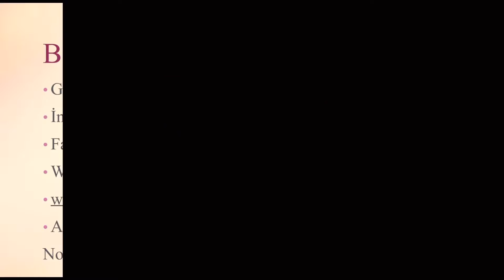GÖĞÜS BÜYÜTME YÖNTEMLERİ - Plastik Cerrah Doç. Dr. Hasan Mete Aksoy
Doç. Dr. Hasan Mete Aksoy Kimdir?

1967 yılında Ankara Polatlı ilçesinde dünyaya gelmiştir. 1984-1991 yıllarında Hacettepe Üniversitesi İngilizce Tip Fakültesinde Hekimlik eğitimini almıştır.

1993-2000 yılları arasında Hacettepe Üniversitesi Tip Fakültesi Plastik Cerrahi Anabilim Dalında Uzmanlık Eğitimini tamamlamıştır.

Temmuz 2020 tarihinde Doçentlik Ünvanını almıştır. Halen Bahçeşehir Üniversitesi Tip Fakültesi Plastik Cerrahi Anabilim Dalında Öğretim Görevlisi olarak Tıp Eğitimine katkı sağlamaktadır.

13 yıldır hizmet verdiği Kocaeli'de Haziran 2021'den beri Özel Muayenehane açarak Plastik ve Estetik Cerrahi alanında hastalarına aktif olarak hizmet vermeye devam etmektedir.

Adres: Yenişehir Mah.  Demokrasi Cad.  Çınar Sokak No:21/3 İzmit Kocaeli